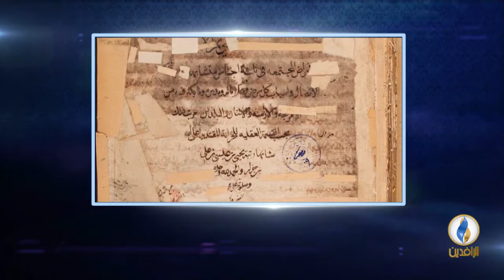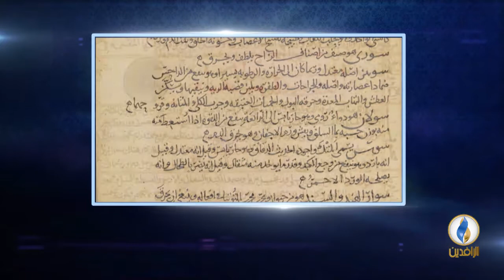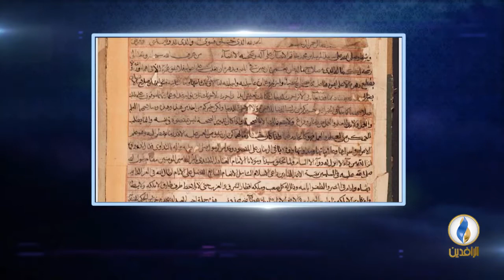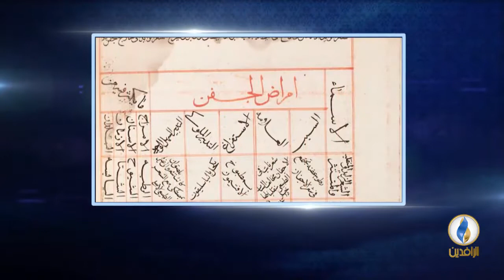أعلام_من_العراق | الحلقة - 32 - ابن جزلة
تقديم : د. عماد عبد السلام رؤوف